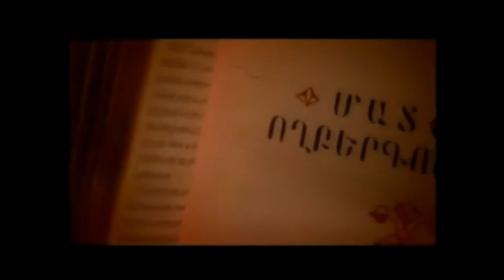The healing effects of the prayers (Narek) on foreigners